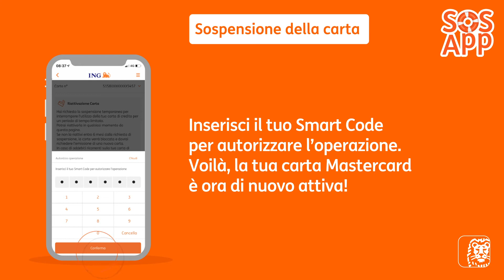ING Italia - SOS App - Sospensione e Blocco della Carta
Vuoi aumentare il plafond o i limiti di utilizzo della tua carta? Fallo da App, segui Leo!

Scopri gli altri video su ing.it/sosapp

Segui il canale di  @INGItaliaYT